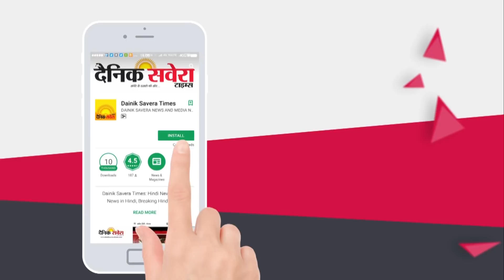Sara Gurpal Fighting with her Mom l Video Viral l Dainik Savera